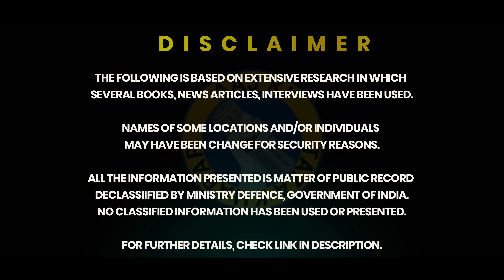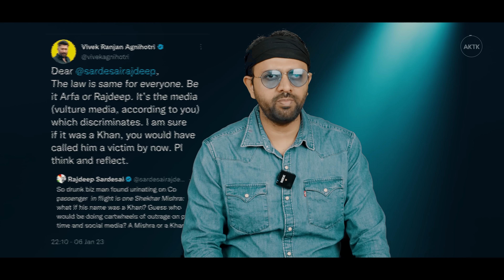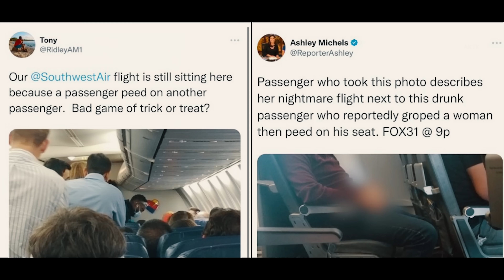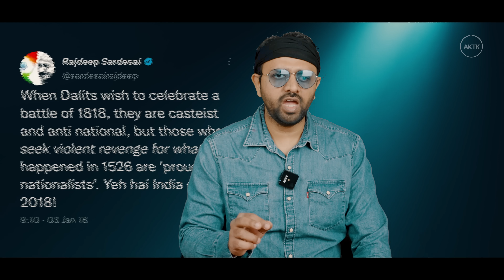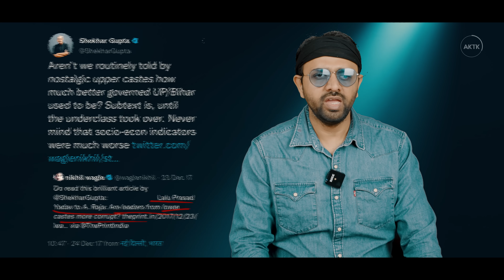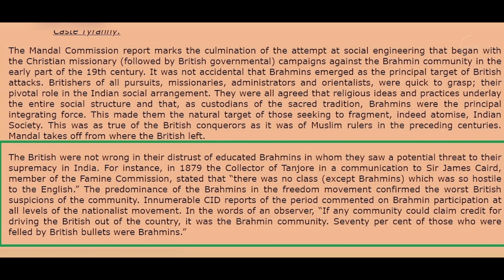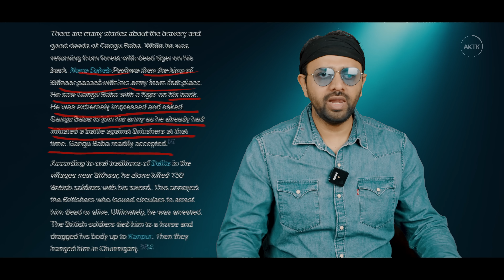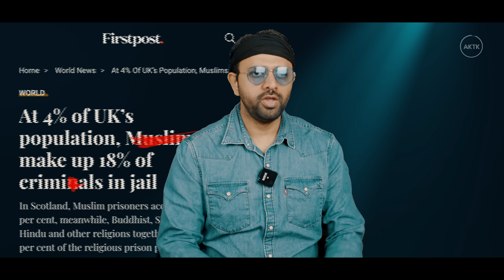"Air India Urination Case" TO "Brahm!n Urination Case" | AKTK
Aaj ki Taza Khabar Youtube Channel, In this Video- will discuss how a passenger in Air India passed Urine on seat while in flight and how this has been raised by people like Rajdeep Sardesai and Sagarika Ghose.